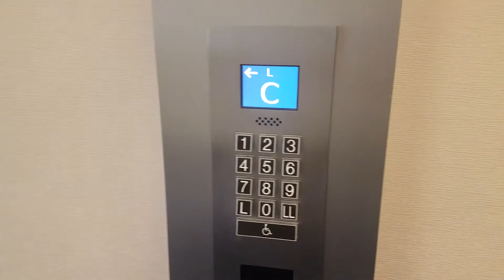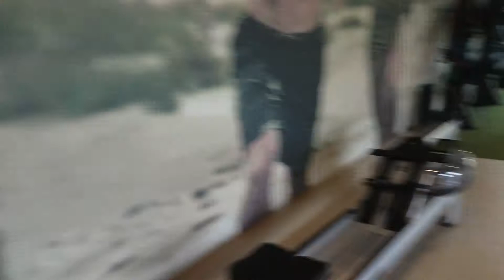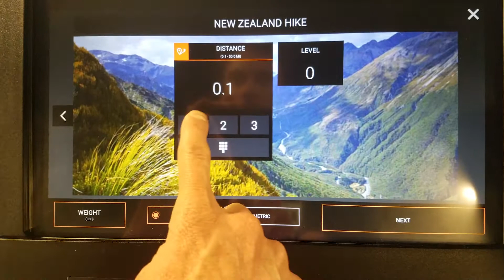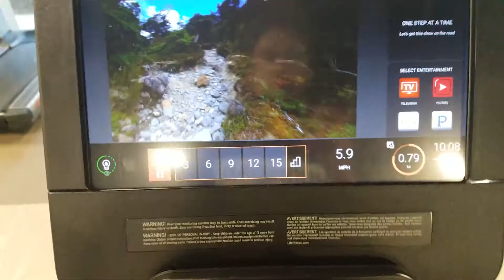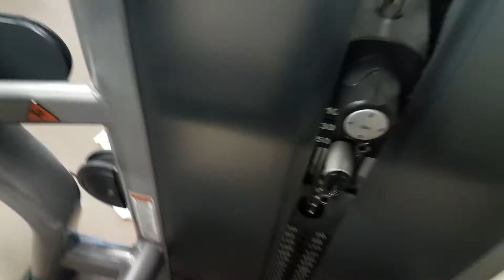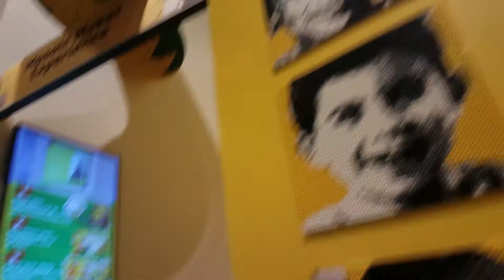Pre-Disneyland Workout! Quick look in Downtown Disney!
In todays video log, we check out our hotel, do a little work out in the hotel gym/fitness center. We got too excited and went to check out Downtown Disney!